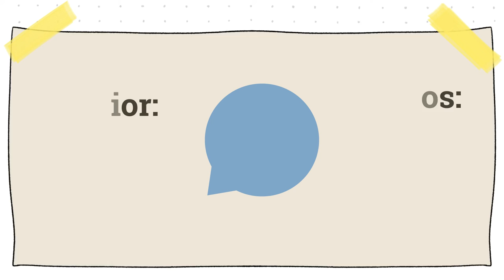Una semana conmigo en Santorini 🏝️🤩⛵ | Días 25, 26, 27 y 28 de viaje| Vlog diario| Las cosas de Nico